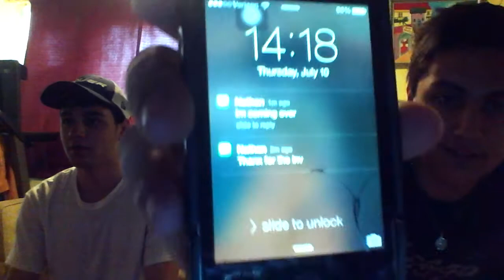OUTDOOR MALL - S&J Play GTA V (GTA V Online Gameplay)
[Seriously, what Outdoor Mall has Russian Literature?]
New Show, Same dudes. Watch as Simone & Justin play Grand Theft Auto 5 Online and get tangled in a bunch of shenanigans, funny moments, and typical bullshittery. Seems as if those seems to be tradition in ShortBusNetwork.